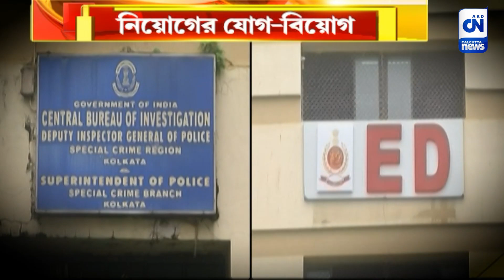নিয়োগের যোগ-বিয়োগ...| ক্যালকাটা নিউজ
নিয়োগের যোগ-বিয়োগ

বঞ্চনার দিনগুলো যেন কাটতেই চাইছে না। দিন বাড়ার সঙ্গে সঙ্গে লজ্জা বাড়ছে এই রাজ্যের শিক্ষিত বঞ্চিতদের। কারণ এ রাজ্যে চাকরি নেই। হকের চাকরি চুরি হয়ে গেছে। চোখের জল আর বুক ভরা হাহাকার নিয়ে রোদ , ঝড় ,জল উপেক্ষা করে আজও রাজপথে এ রাজ্যের বঞ্চিত চাকরিপ্রার্থীরা। নিয়োগের যোগ বিয়োগে অবহেলিত তাঁরা।